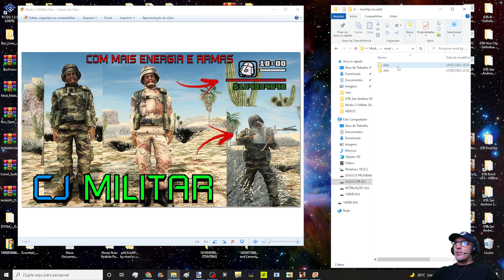Modo CJ Militar Skin Para San Andreas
*Configurações do meu PC:
Sistema operacional: Wind0ws 10 Pro 20H2 64 Bits
placa mãe: GIGABYTE Z97X-Gaming G1 WIFI-BK
placa de vídeo: Gpu Gigabyte Gtx 1080 Ti 11gb Oc Gddr5x
processador: Core i7 4790k
memória: 4 x 8 gbs 2133mhz,(total 32 GBs) Corsair Vengance
cooler fan: Water Cooler Corsair H115i v2 Extreme Performance 280mm